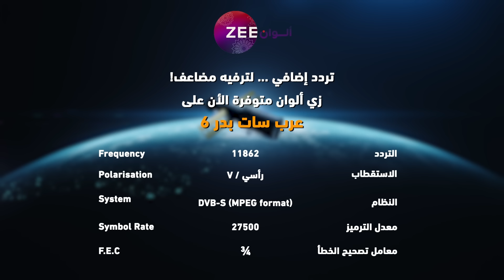مسلسل حياة قلبي 6 - حلقة 19 - زي الوان